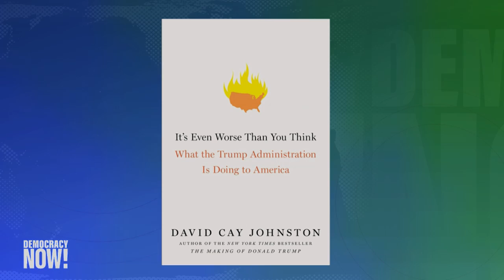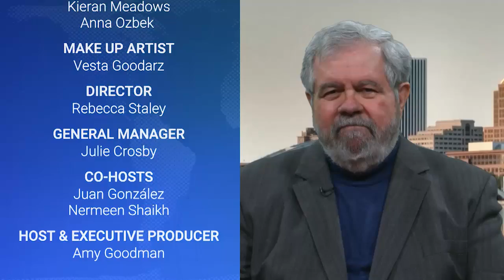As Mueller Finds No Collusion, Did Press Overhype Russiagate? Glenn Greenwald vs. David Cay Johnston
As congressional Democrats call on the Justice Department to release the full Mueller report, we speak to Pulitzer Prize-winning journalists who have closely followed the probes into Russia’s meddling in the 2016 election: Glenn Greenwald, a founding editor of The Intercept and a leading critic of the media coverage of alleged Russian collusion, and David Cay Johnston, formerly of The New York Times, now founder and editor of DCReport.org, who has written critically about Donald Trump for decades. His most recent book is “It’s Even Worse Than You Think: What the Trump Administration Is Doing to America.”